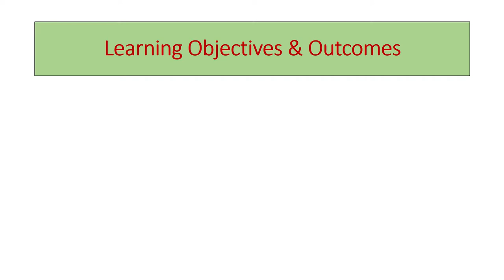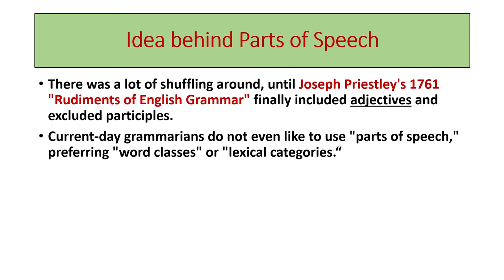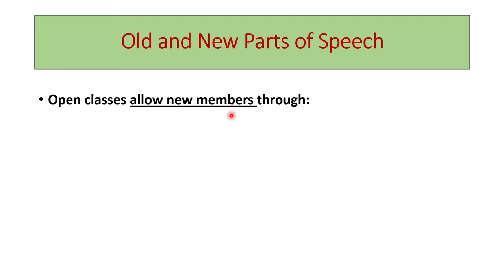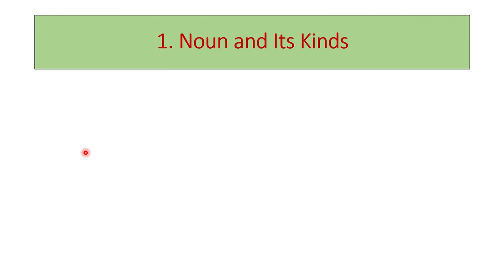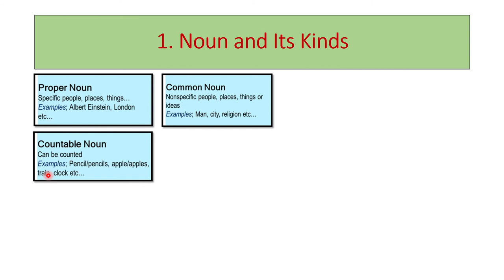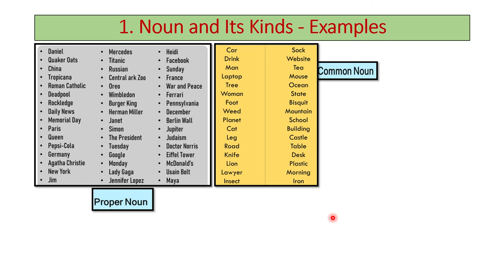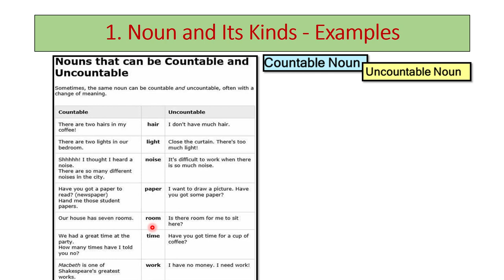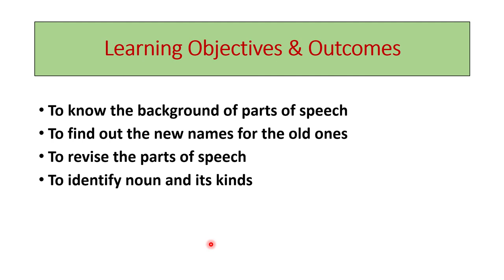Online Teaching Series (ADP): Lecture 02, Part 1 - Semester I - Parts of Speech: Noun and Kinds